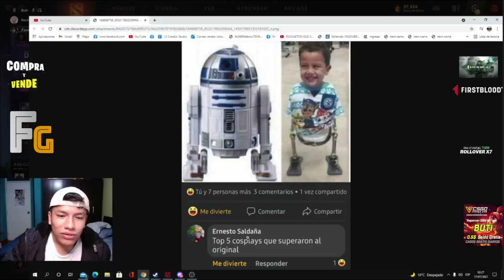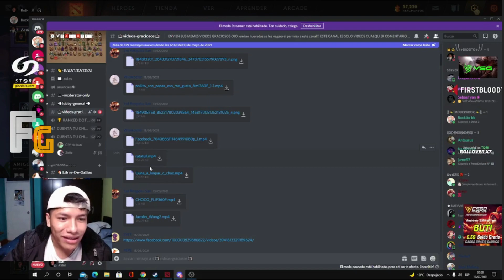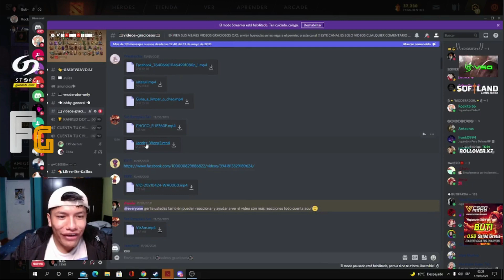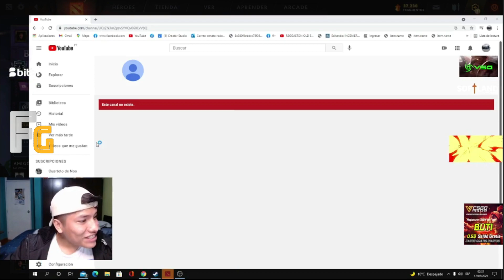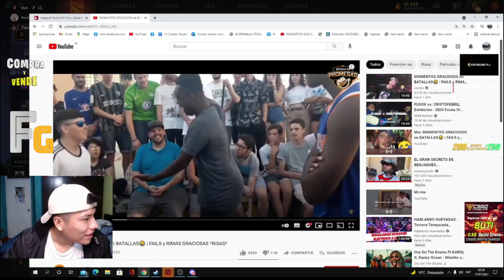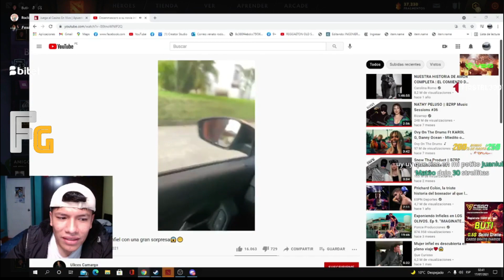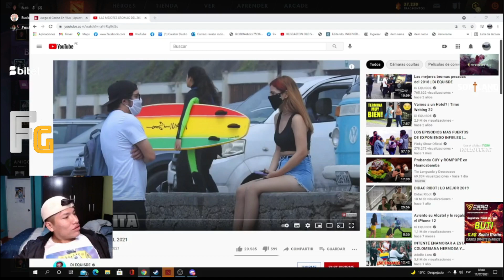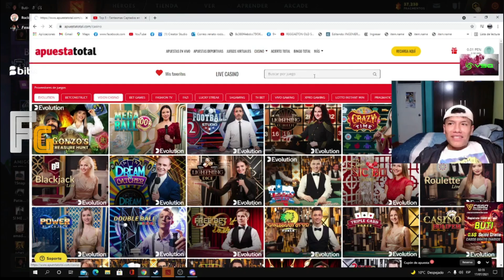KGUE DE RISA!😂BUTI REACCIONA A LOS MEJORES CLIPS DE SEGUIDORES!🤣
BUTI REACCIONA A LOS MEJORES CLIPS DE SEGUIDORES!😂KGUE DE RISA!